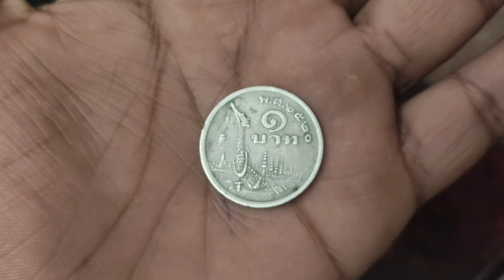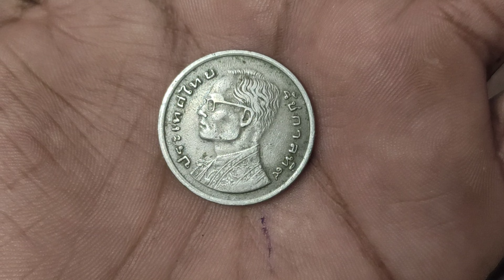1 Baht Coin - Thailand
Issuer    Thailand
King Bhumibol Adulyadej (Rama IX) (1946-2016)
Calendar Thai
Value 1 Baht
1 THB = INR 2.27
Currency Baht (1897-date)
Composition Copper-nickel
Shape Round

Bust of King Bhumibol Adulyadej, or Rama IX, facing left

Lettering:
ภูมิพลอดุลยเดช

Translation:
Bhumibol Adulyadej
Rama IX

Engraver: Wuthichai Saengngoen